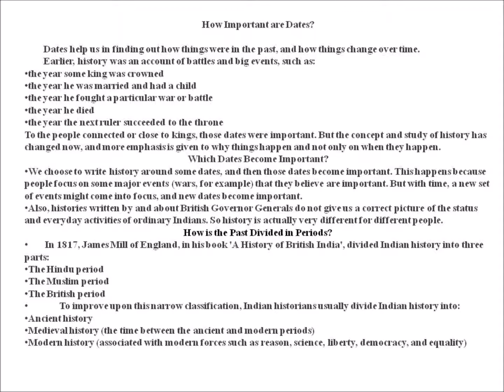NCERT Std 8 History Chapter 1 How, When and Where